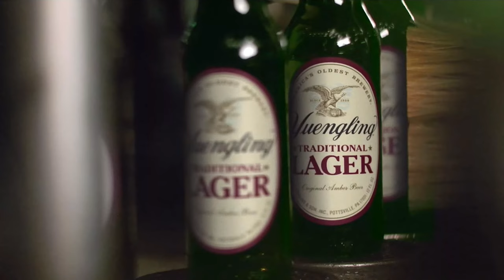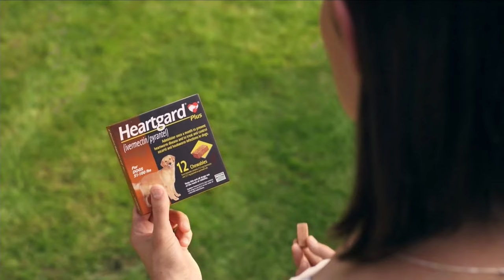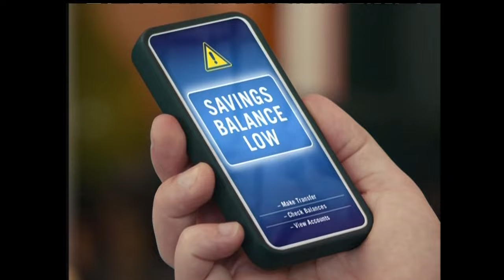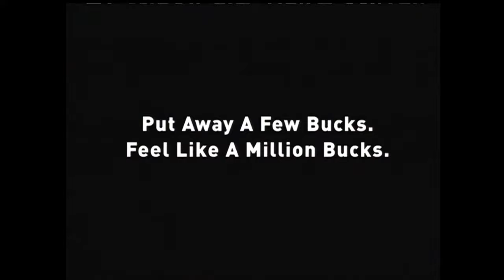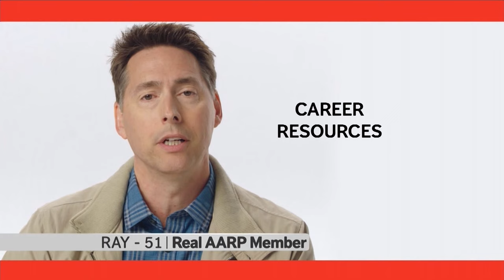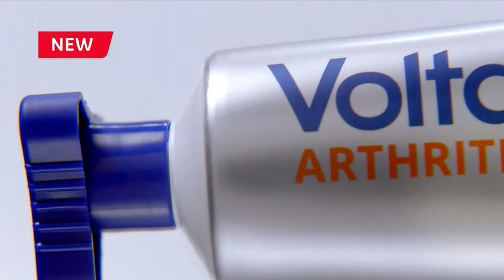WTVW Commercials (June 19, 2020)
during caught in providence